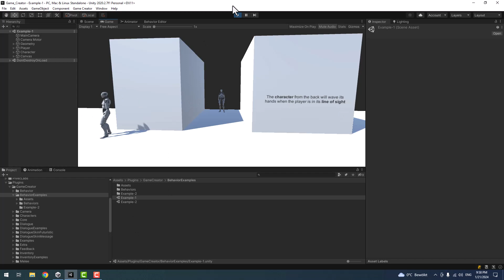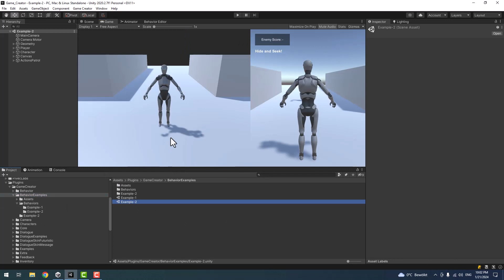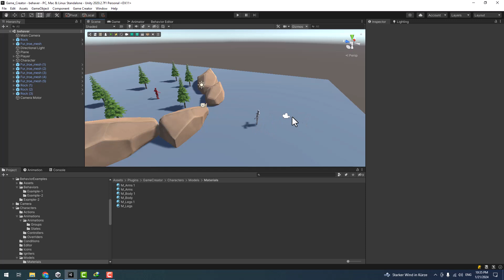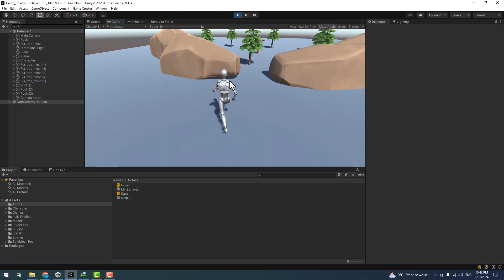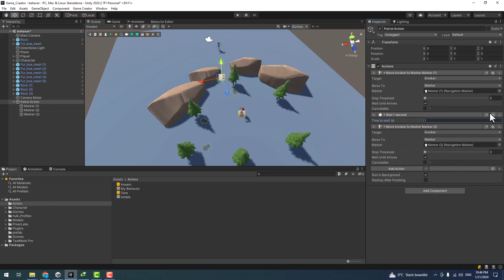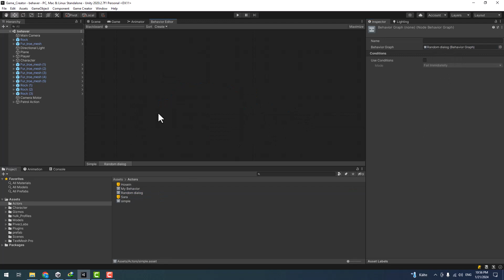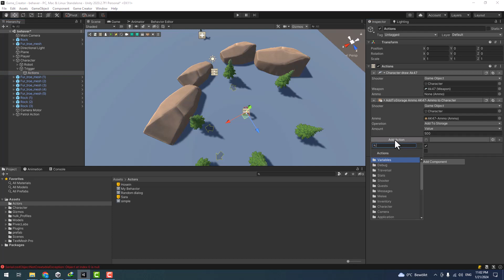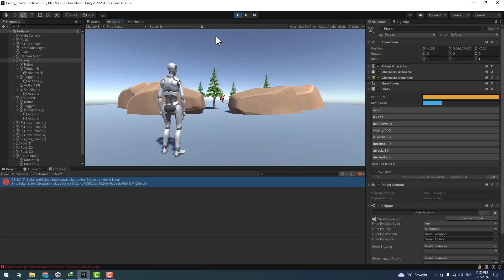معرفی ماژول behavior - ایجاد هوش مصنوعی پیشرفته برای NPC یا Enemy